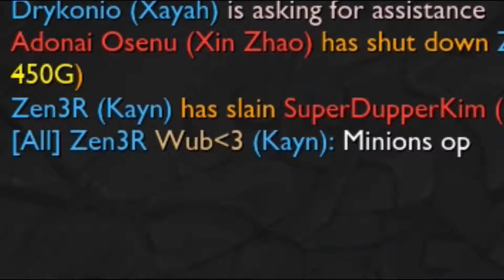ARURF- Ultra Rapid Fun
This was just from like 3 days, I cant imagine what else im going to get.

Songs-
Daft Punk-Da Funk Remix (Nightmare Owl Remix)
Watamote OP
Krale- Fire in the Hole
Rihanna- Disturbia instrumental